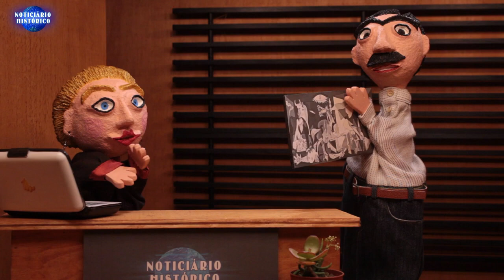25 de Outubro / Pablo Picasso